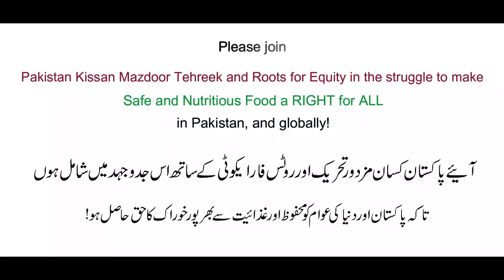If we look at health data prior to 1960, we won’t find any of the diseases that are common nowadays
My name is Tabassum, I am from Tando Mohammad Khan and I am a teacher. I want to address my brothers, sisters and children. We love nature and we want to protect nature through the use of natural processes. In order to lead a healthy life, we need a healthy diet and to have access to a healthy diet, we need natural fertilizers, traditional seeds, buffalo-drawn ploughs and food produced without harmful chemical inputs. If we look at health data prior to 1960, we won’t find any of the diseases that are common nowadays. This points towards the necessity for safe and uncontaminated food. In order to guarantee the health and wellbeing of future generations, we need to grow crops through natural and traditional methods.